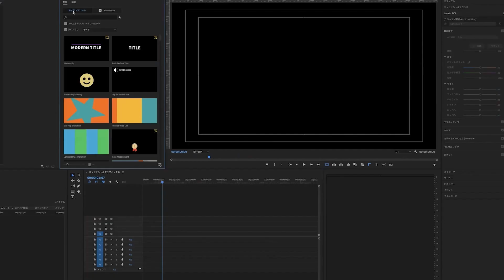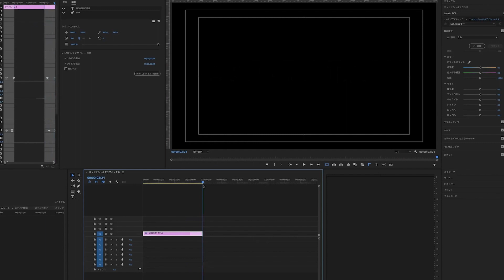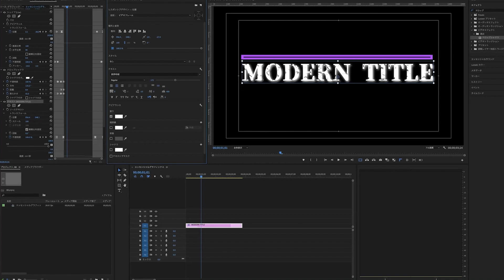【初心者以外は見る必要無し！】Adobe Premiere Pro エッセンシャルグラフィックスとテキストの装飾について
今回は、エッセンシャルグラフィックスとテキストの装飾について

📋 **動画の要点** 📋
1. エッシェンシャルグラフィックって何？
　　プリセットやエフェクトを使用して、テキストやグラフィックを装飾できる

2. エッシェンシャルグラフィックには、多彩なテンプレートがある。
　　テンプレートをドラック＆ドロップすることで簡単に装飾できる

3.テキストの装飾
　　フォントの種類、文字の大きさや色、アニメーション効果も可能
　　テキストの位置や回転、変更可能

4. シーンに合わせて
　　シーンに合わせて自由に表現できる

動画編集は、新しいレシピを試す料理のようなもの。
最初は戸惑うかもしれませんが、手順を覚えて繰り返し挑戦すれば、
自分だけの素晴らしい作品ができ上がります。
Premiere Proのキッチンで、一緒に美味しい映像を作っていきましょう！

👀 **次回予告** 👀
次回は、高度なテキストの編集やエフェクトの応用方法にさらに詳しくご紹介します。視聴者を引き込む魅力的な文字装飾テクニックをお楽しみに！

次回も楽しく？学びましょう！お待ちしています！